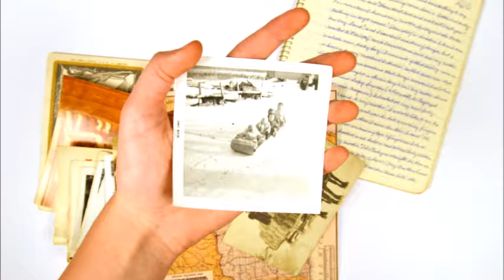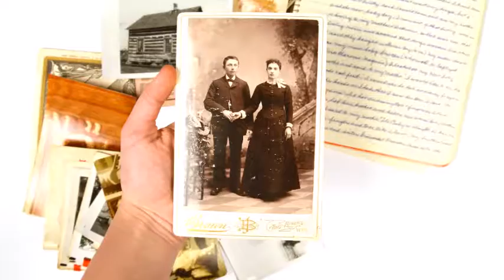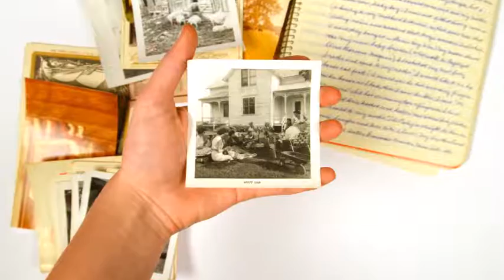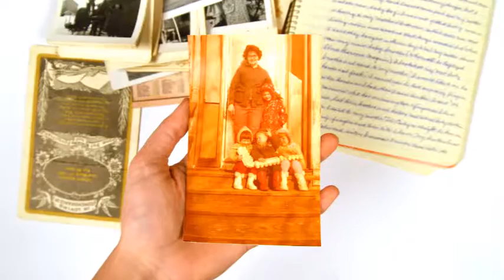Casimir Magnin: Immigrant Stories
A family story about a Swiss immigrant to Wisconsin

immigrantstories.umn.edu